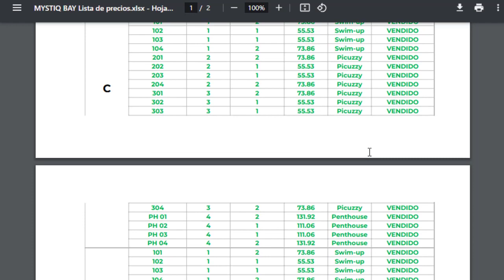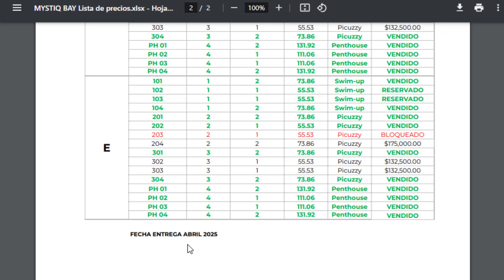CONDOS FOR SALES - APARTAMENTOS EN VENTA - DELIVERY: APRIL 2025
Mystiq Bay  es un exclusivo proyecto que se desarrolla en la zona de White Sands Punta Cana que contará con apartamentos de 1 y 2 habitaciones con vista a la piscina central, al mar y al campo de Golf. Será una comunidad de 80 apartamentos divididos en 5 bloques de edificios de 4 niveles.

UBICACIÓN

3 minutos de Playa Arena Gorda
6 minutos de Los Corales
8 minutos del Katmadú Park
12 minutos del Downtown Punta Cana
16 minutos del Aeropuerto Internacional de Punta Cana

HIGHLIGHTS

Solo 80 apartamentos
1 y 2 habitaciones
a 12 minutos del Downtown
A 5 minutos de playa Arena Gorda
8 minutos del Parque Temático Katmandú
10 parques para visitas
Ascensores en cada edificio
Paquetes de mobiliario OPCIONALES (Consultar precios).

AMENIDADES
Amplia PISCINA adultos y niños tipo OASIS
Transporte a la playa ida y vuelta
BBQ  Área
Parque
Solarium
Lobby
Puentes
Casa Club
Área de servicio
Caminos y entornos tropicales
Terrazas privadas con acceso desde el interior
Proyecto completamente cerrado
Seguridad privada 24/7
Acceso controlado y garita de seguridad,
Facilidad de acceso desde el Boulevar Turistico del Este

PLAN DE PAGO
✅ US$3000 - Reserva
✅ 10% en 21 a 30 días - Firma del contrato
✅ 30% Durante el proceso de construcción.
✅ 60%  a la entrega - financiamiento disponible
✅ ENTREGA: ABRIL 2025

Real Estate en White Sands Punta Cana
Apartamentos en Punta Cana
Apartments for Sale in Punta Cana
Condos For Sale in Punta Cana
Properties For Sale in Punta Cana
-- NO MUSIC COPY RIGHT --
Punta Cana Apartments
Apartamentos en Venta en Punta Cana
Comprar apartamento en Punta Punta Cana